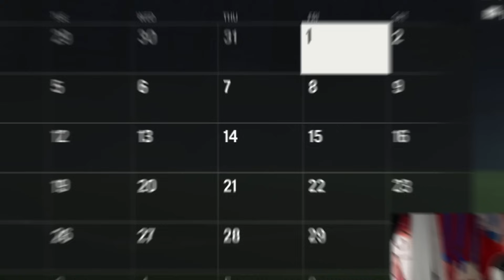AM RECONSTRUIT INTER MILANO DOAR CU ROMÂNI!